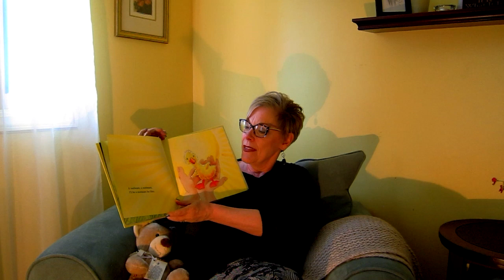Children's Message 5/24/2020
Your contribution will help us to continue serving our community and enable us to expand our ministries.  Thank you!